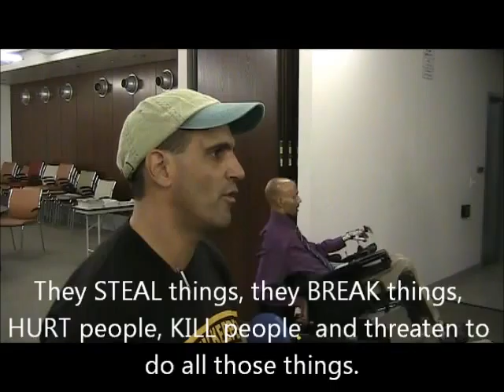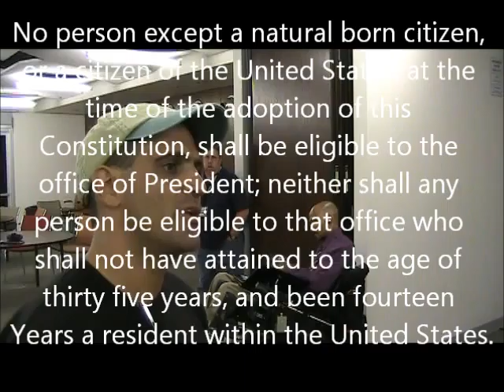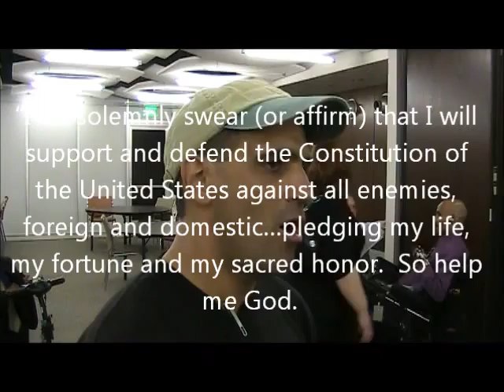Morpheus interviewed by French journalists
You don't need the government to have a full life.   The government is an impediment to having a full life.  The government is a CRIMINAL ORGANIZATION!  They STEAL things, they BREAK things, HURT people, KILL people and threaten to do all those things.  The government is a CRIMINAL ORGANIZATION!
You own your life!  When you act as if you don't own your life (like paying taxes) you are a SLAVE!  The government has turned us into a bunch of cattle!  Ignore the government as much as possible.  Don't vote, don't pay taxes, work for cash!  All the government does is STEAL from you!

The Tea Party is the idea that you don't need government.
Obama does not fit the qualifications as outlined in the constitution article I section 1:
No person except a natural born citizen, or a citizen of the United States, at the time of the adoption of this Constitution, shall be eligible to the office of President; neither shall any person be eligible to that office who shall not have attained to the age of thirty five years, and been fourteen Years a resident within the United States.
The founders gave themselves an exception as the united States didn't exist long enough for the founders to fit the qualifications to be Natural Born
"I do solemnly swear (or affirm) that I will support and defend the Constitution of the United States against all enemies, foreign and domestic...pledging my life, my fortune and my sacred honor.  So help me God."